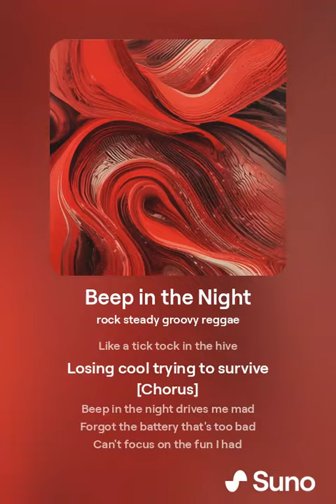Beep in the Night